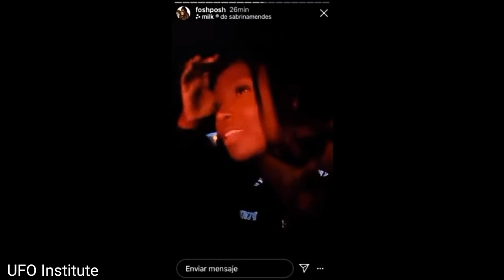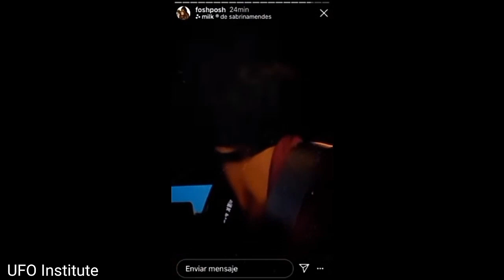UFO Sighted Over New Jersey ( September 14, 2020 )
UFO Sighted over Newark, New Jersey, Route 21, on Monday September 14th, This video posted by @foshposh on Instagram. More footage